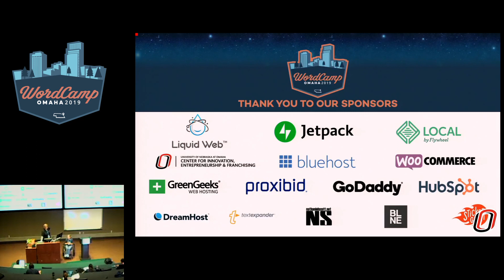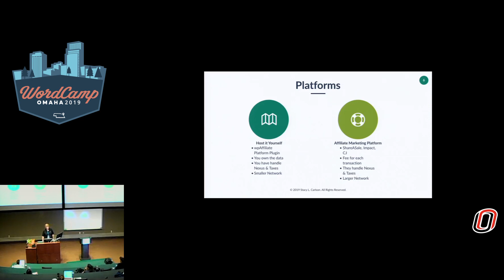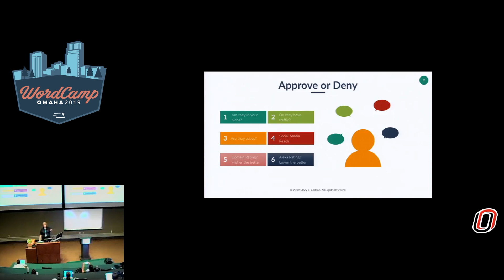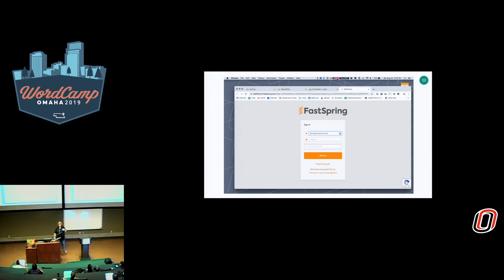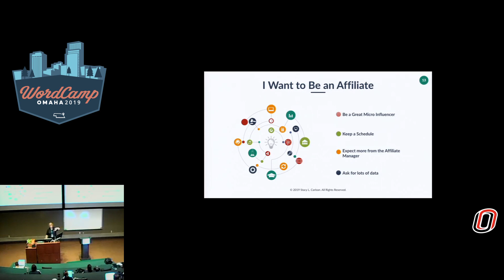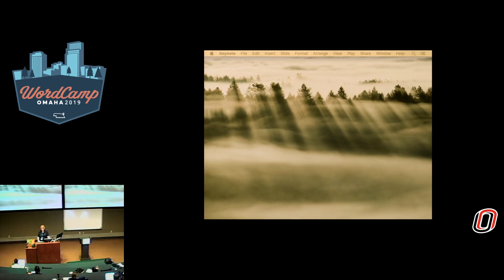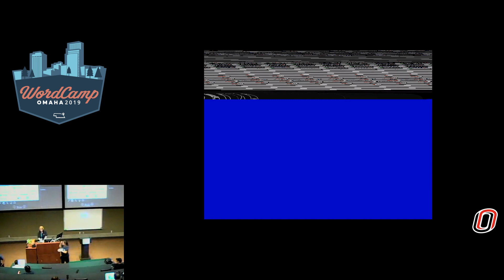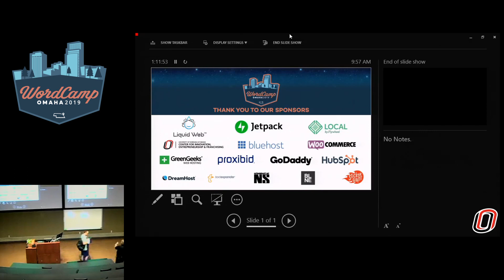Affiliate Marketing 101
Speaker: Stacy Carlson

Have you been thinking about launching an affiliate program for your brand but have no idea where to start? This is the talk for you! Stacy will walk you through what to look for in an affiliate platform, how to recruit new affiliates as well as understanding how best to nurture and build the loyalty of your affiliates.

Stacy L. Carlson is a serial entrepreneur and self-proclaimed systems and process nerd from Lincoln, Nebraska. She is the Partnership Manager for Smile, a software company that creates TextExpander and PDFpen. She is a 2014 Alumni of the nMotion Accelerator and she was a co-facilitator of nMotion’s pre-incubator program, Prelaunch, which helps entrepreneurs validate their early business ideas through customer development and validated learning.